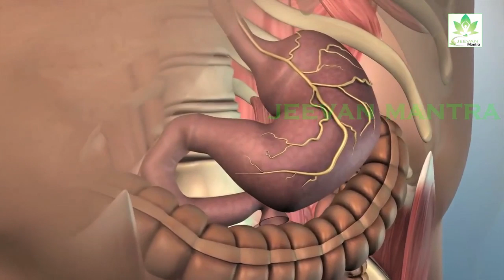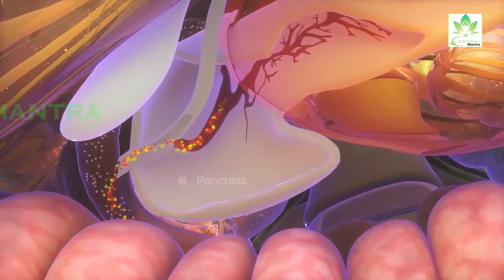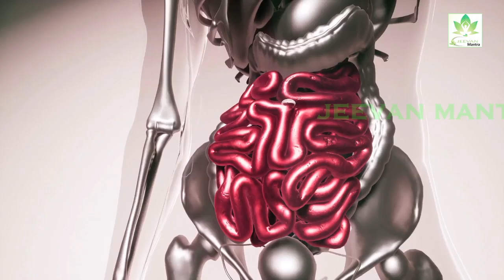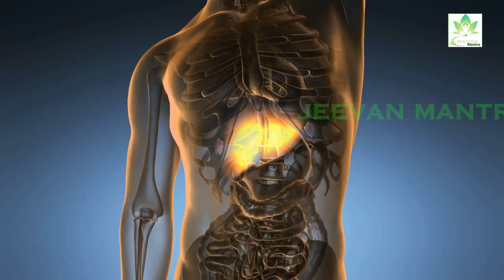अगर ये लक्षण नज़र आए तो तुरंत अपने लीवर की जाँच करवाएँ - Jeevan Mantra